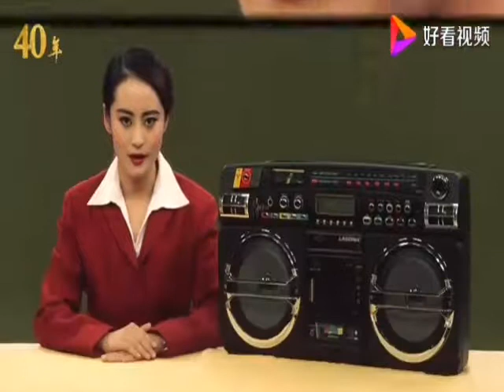absurd? ridiculous? but it was the real history.